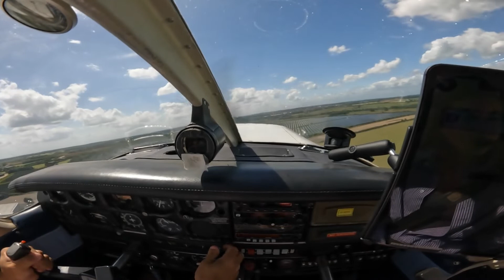EGBT EGBT via Nuneaton Disused June 2022 trip 2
Still having camera shake...